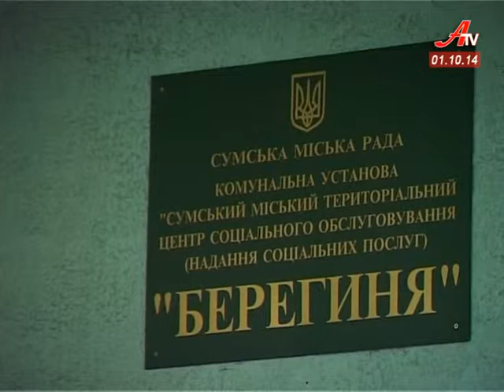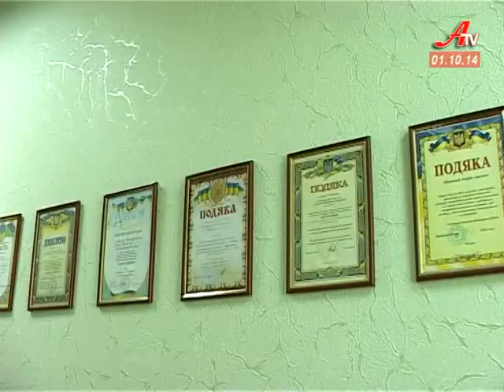Університет третього віку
У Сумах влаштували освіту для пенсіонерів. Щоб допомогти літнім людям адаптуватися до нової соціальної ролі – проект центру соціального обслуговування «Берегиня» запровадив освіту у вигляді навчання.